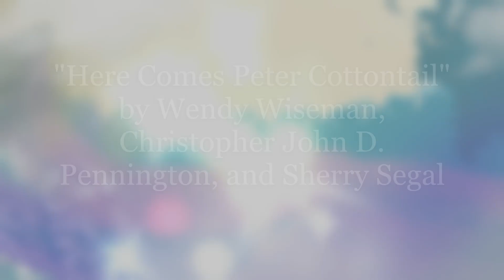SING AND SIGN SUNDAY - "Here Comes Peter Cottontail" ASL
YAY! You are invited to join Matt and me weekly for "Sing and Sign Sunday!" This week our song is "Here Comes Peter Cottontail," written by Wendy Wiseman, Christopher John D. Pennington, and Sherry Segal. This makes us SMILE! Join us to sing, sign, dance, shake maracas, or do whatever you love. How about YOU? What makes YOU smile?